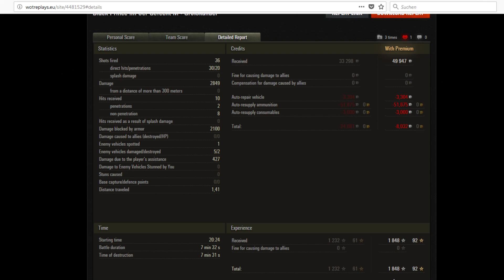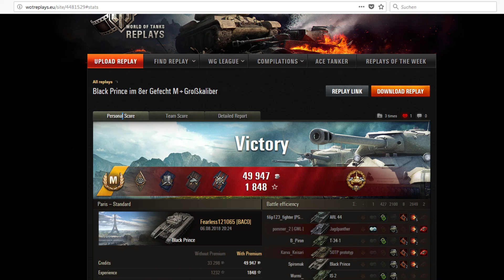WOT ab 1.0 / Stufe 7 / Heavy / Black Prince / Paris